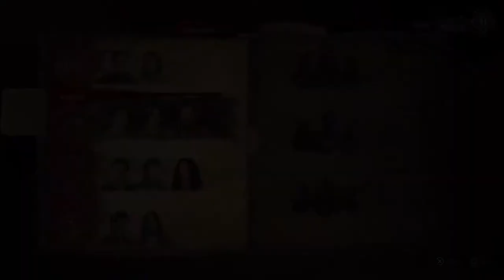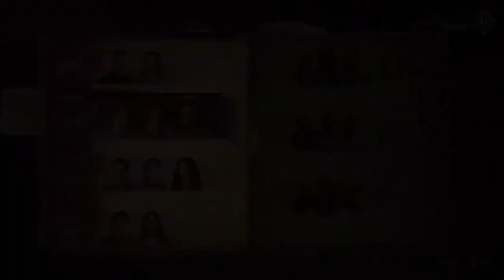Evil Dead The Game - Let the Boomstick Do The Talking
evildeadthegame evildead evildeadgame playstation5 I'm BloodDragoon and anything i put on this channel is only on my own volition. If you like what you see make sure to like and hit the big red button. 🐉❤️🖤